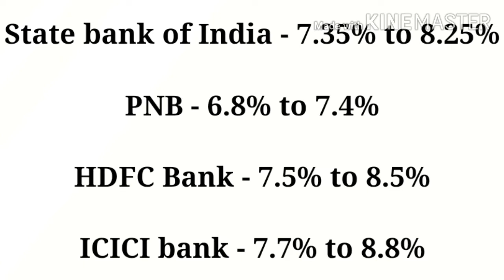Why this may be the best time to buy your dream home?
This corona pandemic has made a lot of people realize, how important it is to own a home.
It gives a sense of security in these uncertain times.
Not only are the prices of homes stagnant from last five years, but they may further correct due to corona effect giving buyers a wonderful opportunity.
Its a buyers market where cash is king, so you are in a bargaining position today that you were never before.
Another very important factor to consider is home loan availability and interest rates.
With govt pushing for giving more and more loans and bank interest rates at an all time low, it presents a great opportunity for homebuyers.
Whether you want a home for living, or you want to buy it as an investment and for renting,  present times may be best for a purchase as you might get best deal and best interest rates in the present situation.